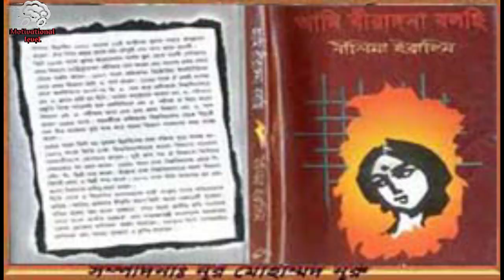nilima ibrahim | ami birangona bolchi by nilima ibrahim | আমি বীরাঙ্গনা বলছি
nilima ibrahim  ami birangona bolchi by nilima ibrahim D. Nilima Ibrahim biography in Bengali.